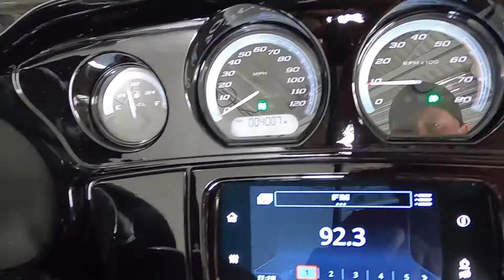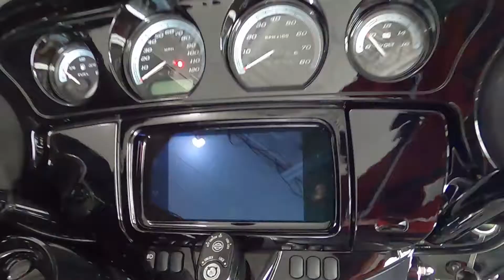2020 Harley-Davidson® FLHTK - Ultra Limited For Sale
RINEHART EXHAUST!